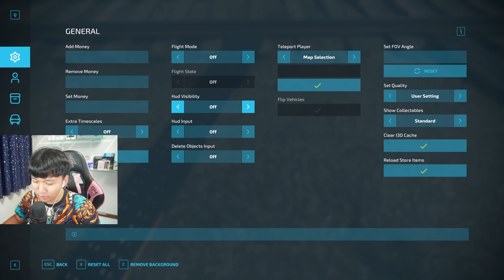เอารถเกี่ยวสองคันปีนทางรถไฟเกือบโดนชน EP.15 | Farming Simulator 22